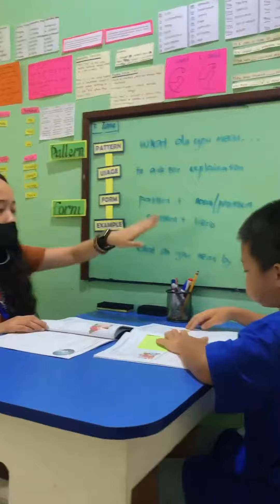Ba ơi, hè này mình đi Philippines để con rèn tiếng Anh nhé!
Trại hè Philippines 2024 - Trải nghiệm mùa hè sôi động kết hợp rèn luyện tiếng Anh tại các trường Anh ngữ hàng đầu, được chọn lọc kỹ lưỡng, uy tín nhiều năm.

Khi tham gia trại hè, con sẽ được học tập tiếng Anh, tự tin giao tiếp và rèn luyện bản thân, phát triển các kỹ năng mềm đồng thời có được một mùa hè ý nghĩa bên bạn bè